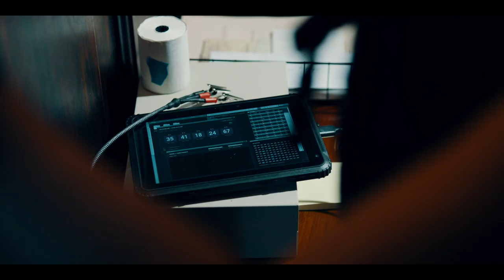Purge Night? Rob a Bank | The Purge (TV Series)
It's every opportunist for themselves on Purge night. When anything goes, why not make yourself some bank?
This is the official channel of The Purge. Follow us to find the franchise's most thrilling and scary scenes, go behind the scenes, and keep up-to-date with the latest news